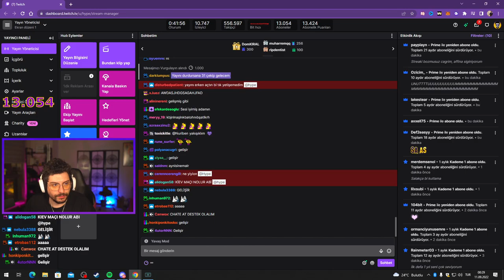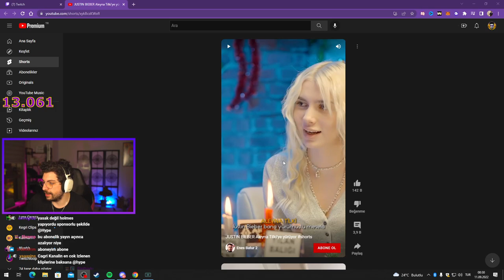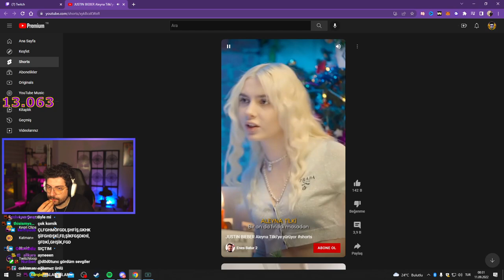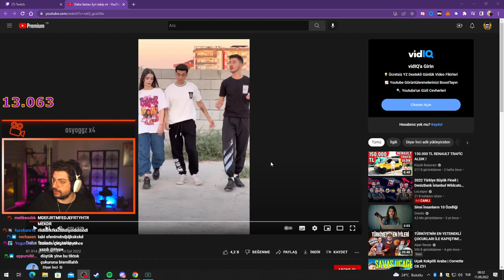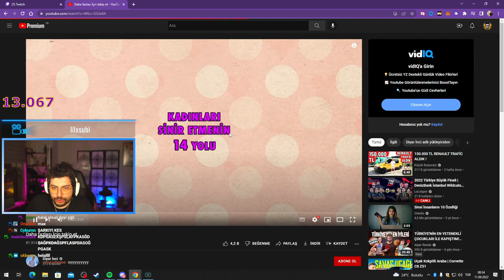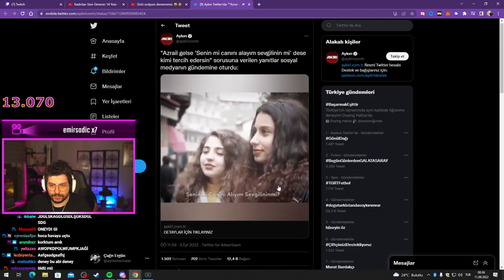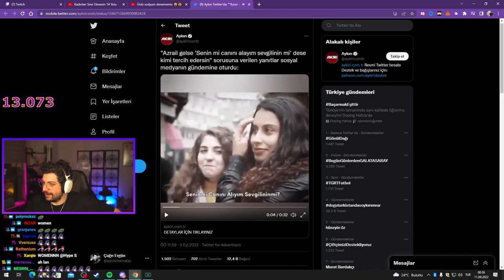HYPE | KATMAN VİDEOLAR #3 | JUSTIN BIEBER Aleyna Tilki'ye yürüyor